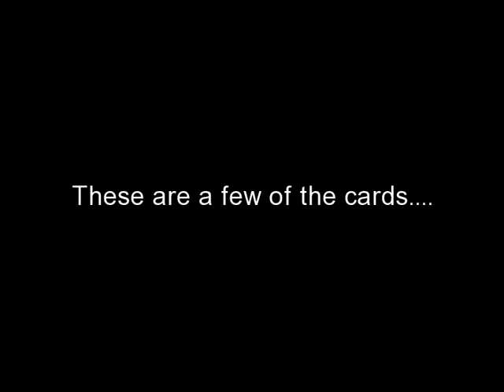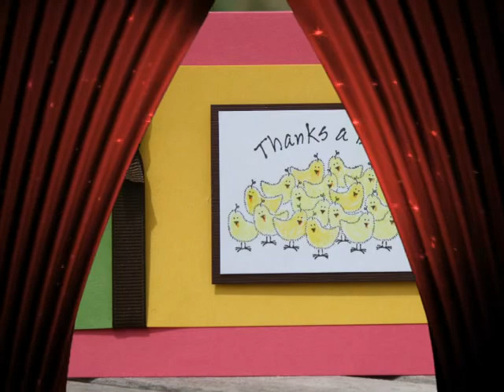Cards for Operation Write Home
These are some of the cards we made for Operation Write Home. Enjoy!